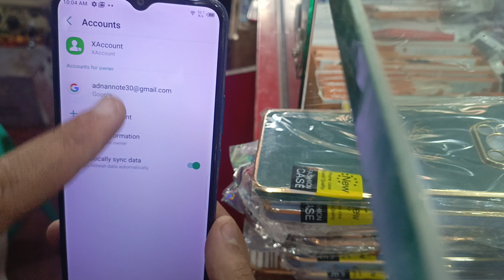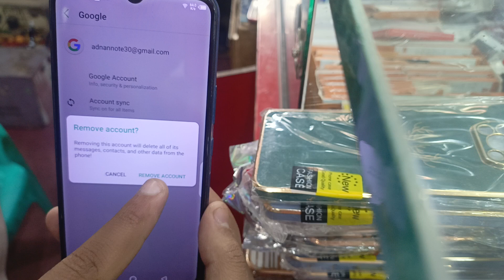How To remove Google account from infinix||infinix Google id Remove|infinix gmail ID remove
How To remove Google account from infinix#settings

How To remove Google account from infinix

||infinix Google id Remove

|infinix gmail ID remove

infinix me google account kaise delete kare

How To delete Google account from infinix